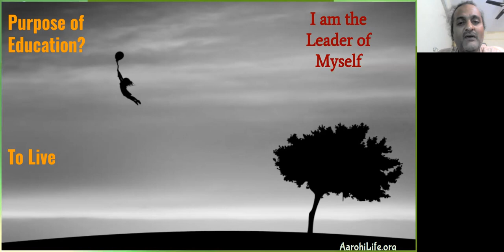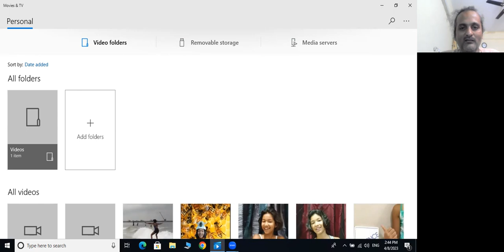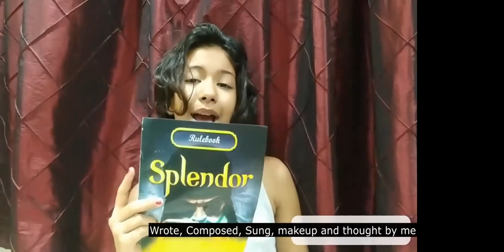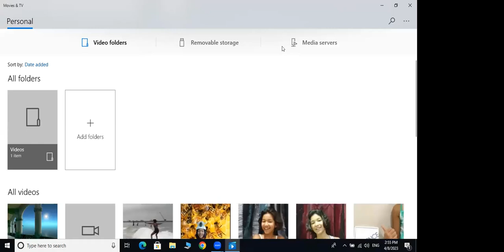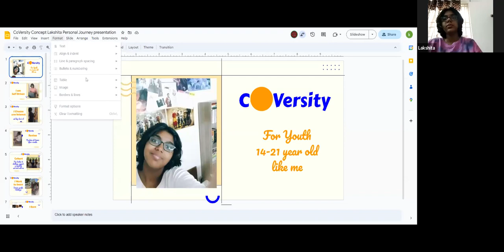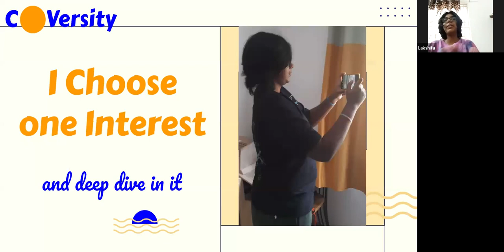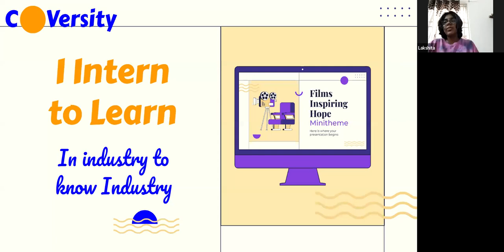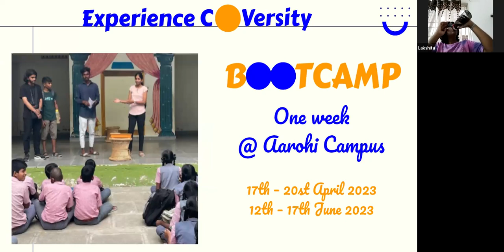Open Learning Meet-Up on 8th April - Misthi and Lakshita their journey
Aarohi is not a school. It has no classes, no curriculum, no teachers, no exams, and no homework. Each child’s interests drive the child’s doing and learning. But leading the self doesn't mean doing it alone.

Aarohi is an open learning community of children, parents, and resource people - all connecting, collaborating, and coaching each other, everybody learning based on one's interests and needs. Aarohi’s vision is to offer an environment and process that empowers children to learn what they want, and how they want, it by deciding, doing, and reflecting.